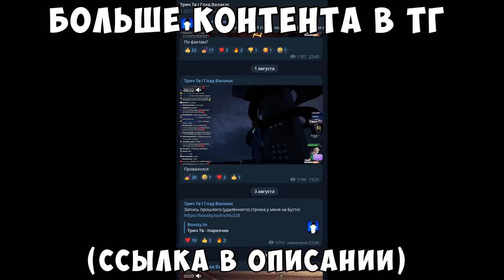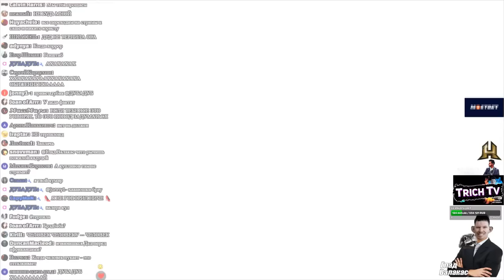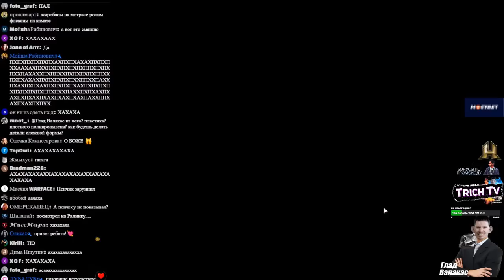Юрист оказался уткой! Валакас про Юриста